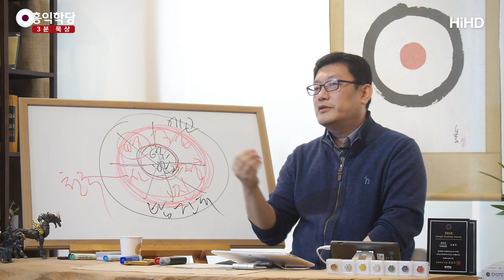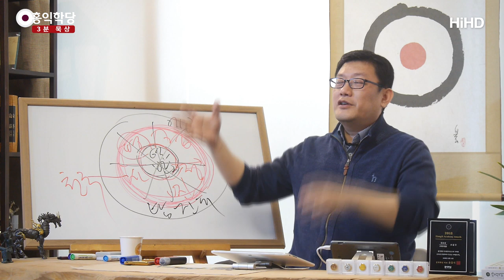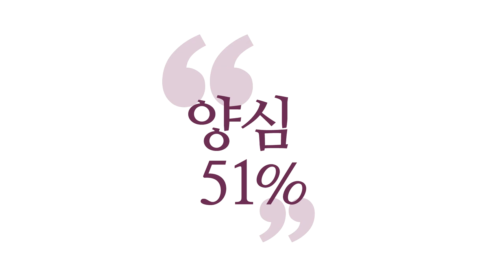[3분 양심] 지상천국은 이미 왔다 _홍익학당.윤홍식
(190306 수낮대담) 이 자리에서 지금 천국에 바로 들어가셔야 되고,
천국에 그냥 사세요. 튕기시면 또 들어가세요.
또 들어가는 법 다 가르쳐 드리잖아요.
튕기면 또 "몰라!" 하세요. 천국에서 나가라고 해도,
여러분 또 "몰라!" 하고 들어가 계세요, 다시.
"나가라고 했잖아!" 그러면 또 "몰라!" 하고 들어가 계시고,
자명한 짓을 하면 어떻게 나가라고 합니까?
자명한 짓만 자꾸 하는 거예요.

그런데 탐진치 탓하고 있으면 천국에서 쫓겨나요.
"제가 탐진치가 많아서요." "다 많지 그럼 뭐."
하나님이 당신한테만 탐진치를 더 줬을까요?
다 똑같이 줬죠. 경영하고 못 하고 차이죠.
누가 더 성령을 계발했냐 차이예요.
누가 더 양심을 더 계발했느냐 차이뿐입니다.
예수님의 복음 핵심은 간단합니다.
"천국은 왔다!"
본인이 이미 천국에 들어가 사세요.
지상에서 인간 중에 천국에 사는 사람이 나왔다.
천국은 개척되었다. 한마디로 천국 왔다.

두 번째요, "천국 가자!"예요.
"전 세계인을 다 데리고 들어가자. 이 차원에 다 들어가자."
죽어야 가는 게 아닙니다, 그러니까.
살아서 여러분이 깨어서 양심껏 살아가는 게
천국에 들어간 거예요.
"천국은 왔다. 내가 그렇게 살다 간다."
"자, 천국에 가자. 모든 제자들이여,
세계만방의 모든 존재들이여, 천국에 살아라."
"지상에 존재하는 고등 침팬지들이여,
천국에 살아라. 천국에 들어와서 살아라.
몸은 이 물질계에 살더라도,
내 나라는 눈으로 보이게 오지 않는다.
영적인 왕국이다." 그랬어요.

천국이 와도 우리 마음에 와요.
"우리 마음에 천국이 임하게 하라." 이겁니다.
그러면 이 지구는 그대로 지상천국이 됩니다.
지금 교회, 절 어디 가리지 마시고
천국, 극락에 빨리 들어가세요. 일단 들어가세요.
못 들어간 간 사람과 들어간 사람은 천지 차이입니다.
일단 다리 하나라도 걸치세요.
"몰라!" 하면 다리 하나라도 걸치는 겁니다.
"몰라!" "몰라!" 하고 있으면 일단
다리 하나라도 평안이 오잖아요. 다리 하나라도 걸친 거예요.

그러면 나머지 요소 덕목들도 하나씩 챙기세요.
일단 "몰라!" 해서 평안을 만든 다음에, 그렇죠? 하나씩 하나씩.
이 진리도 제가 제시해드렸죠?
이 진리 탐구 속에서 자명해지고,
이게 자명해지면 사랑이 조금씩 나옵니다.
정의가 조금씩 구현돼요.
남들한테 무례하게 하지 않으실 거예요.
이렇게 점점 점점 전체적으로 진리의 모습이 갖춰져 가요.
그러다 보면 여러분 천국 사람 되어 있어요.
어느 날 보면 내가 지상에 살지만, 천국에 살고 있어요.
그러면 지상 천국에 살고 있는 겁니다.

"예수님이 말한 게 이거구나.
예수님도 이렇게 사셨구나." 다 알게 되는 날이 와요.
『요한계시록』에서 새 예루살렘이 하늘에서 내려오고,
그런 거 없습니다.
"심판의 날에 예수님이 구름 타고 온다.", 그런 거 없어요.
유대인들이 그렇게 믿고 있으니까,
"내가 오마, 내가 그 사람이다. 내가 왔다. 이미 왔다."
"내가 천국 주려고 왔다. 복음의 소식이 그것이다.
천국은 왔다. 천국에 빨리 들어가라."

이미 다 전해주고 간 거예요. 사람들은 지금도
"예수님이 왜 안 오시지?"
"예수님이 오셔야 우리가 휴거가 되거나,
천국에 들어가는데, 돌겠네." 하면서
계속 교회에서 뻘짓만 하고 있습니다.
탐진치만 더 치성하게 만들고 있어요.
뭐가 단단히 잘못되었죠?